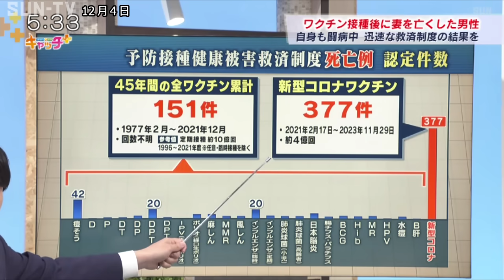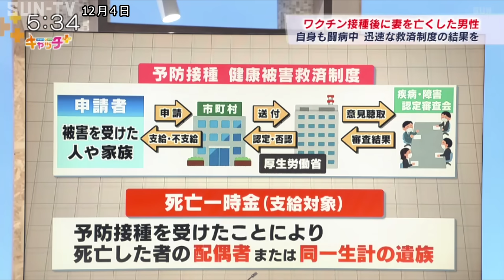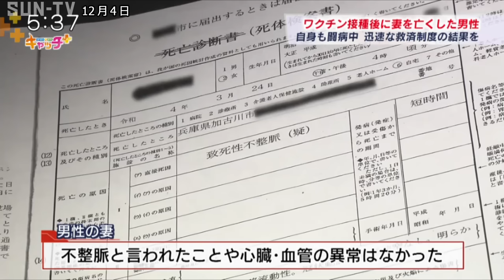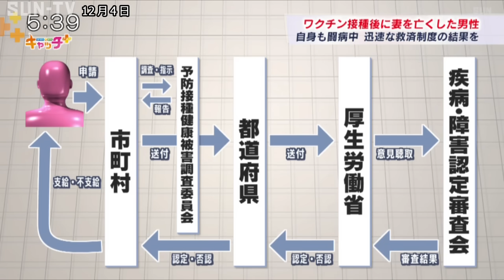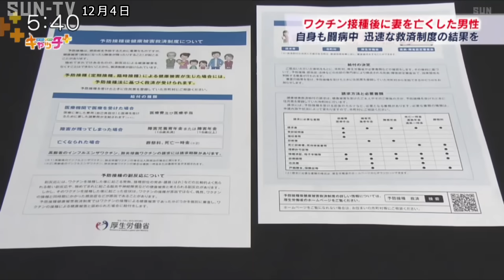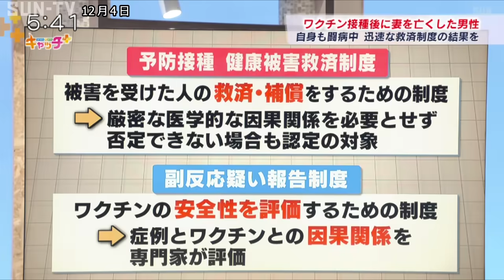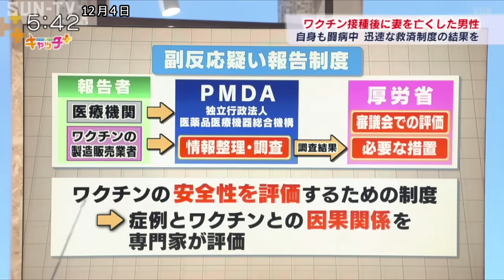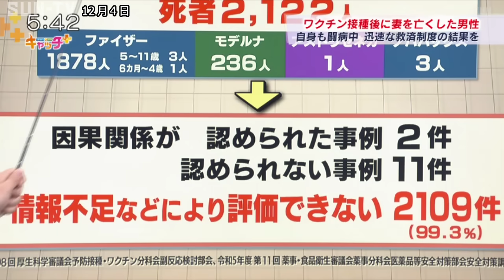【記者解説！目撃アノ現場】新型コロナワクチン接種後に妻を亡くした加古川市の男性の訴え～自らも闘病中で迅速な健康被害救済制度の審議結果を求める～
新型コロナワクチン接種後に妻が亡くなり、健康被害救済制度に申請した加古川市の男性を取材。男性は２０２２年９月に死亡一時金などを申請した。自身も病気を患い闘病中で、妻に報告するためにも、できる限り早く審議結果が出ることを望んでいる。健康被害救済制度の様々な問題点について解説する。